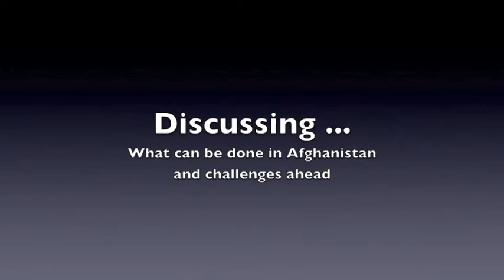2010 Interview w/ Gen. Vincenzo Camporini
The chief of defense general staff for the Italian Armed Forces visited the Marshall Center to speak to students and talked with us about troop levels in Afghanistan and much more.